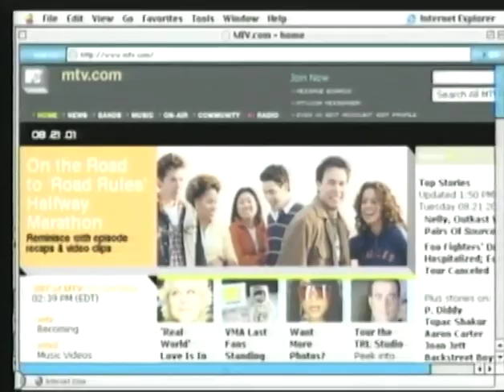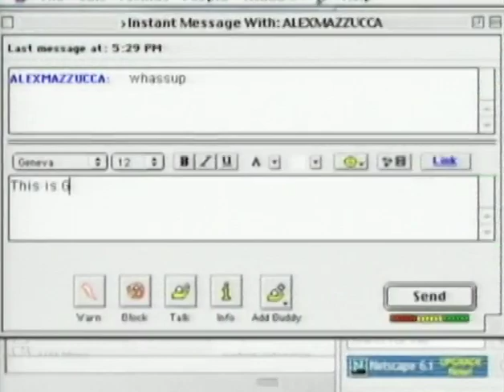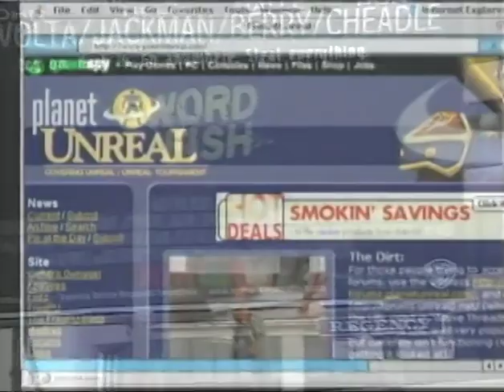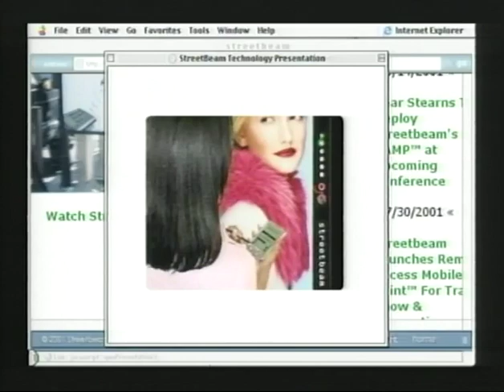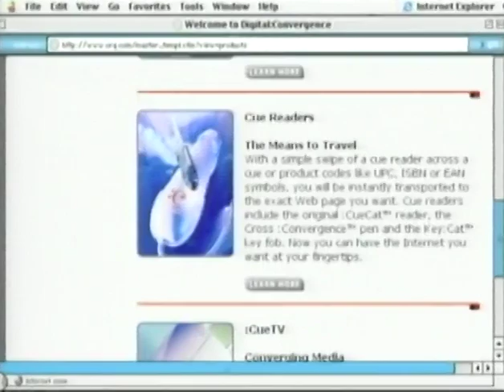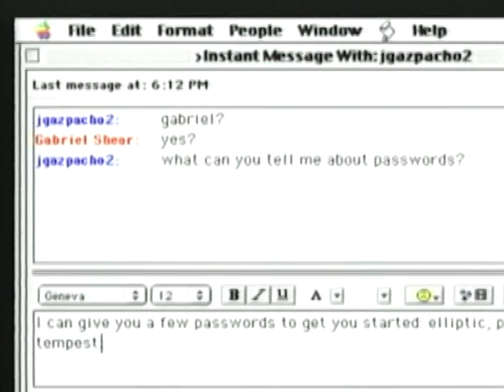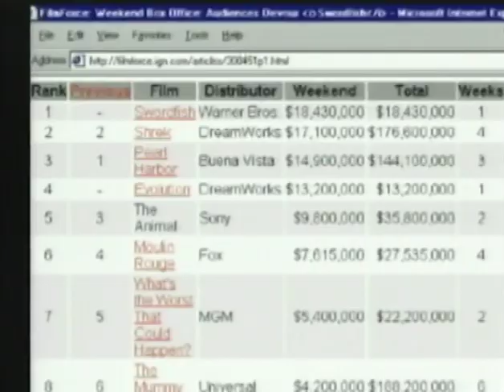swordfish.m4v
Operation Swordfish was a pioneering Alternate Reality Game created to promote the 2001 movie "Swordfish," which integrated traditional broadcast and print publicity and media with digital marketing, MMO gaming and Field promotion.  It included an online prequel game which was downloaded more than 10,000 times worldwide within the first 24 hours of its release. Stars Halle Berry, John Travolta, Don Cheadle & Hugh Jackman all participated by revealing clues in broadcast interviews leading up to the release.